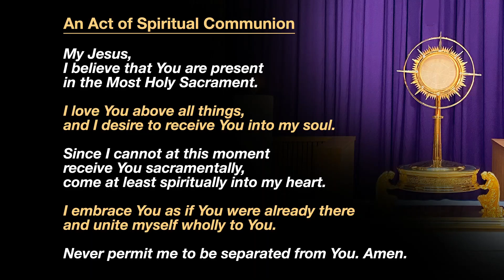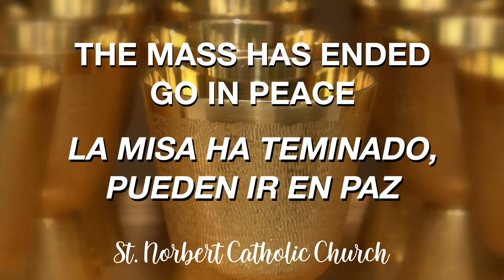Thursday of the 6th Week of Easter - May 21, 2020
Presider: Fr. Charles Tran